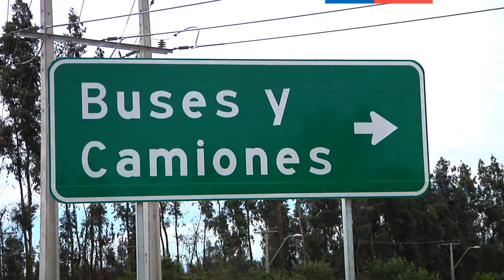Ministra Loreto Silva inaugura primera etapa de by-pass de Ovalle